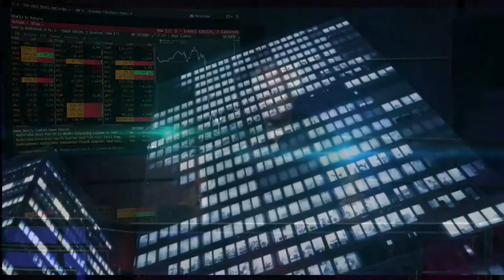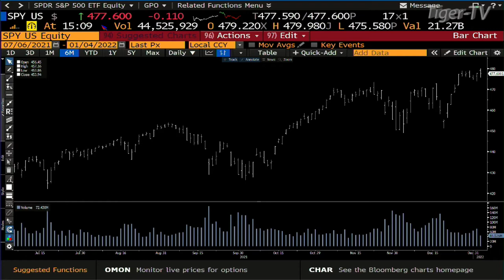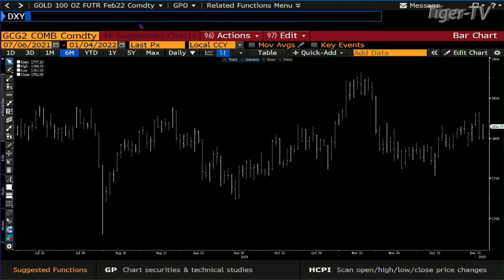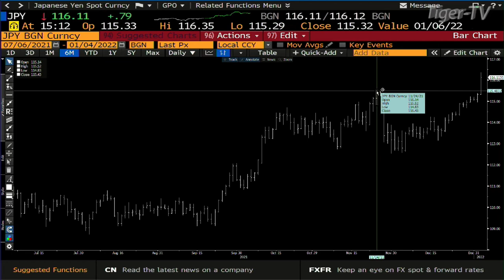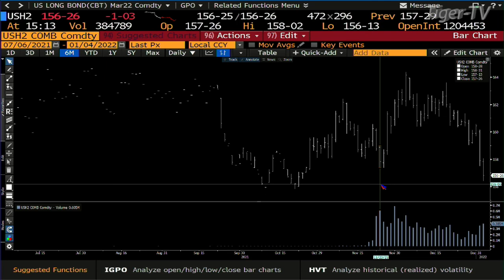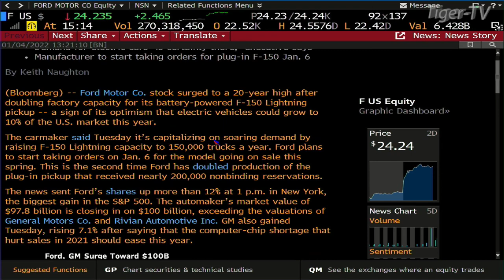January 4th, Daily Stock Market Recap - 2022